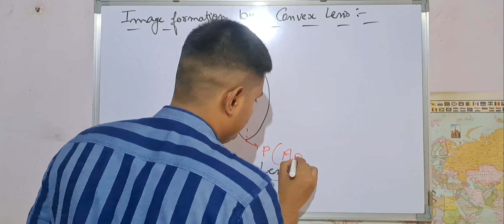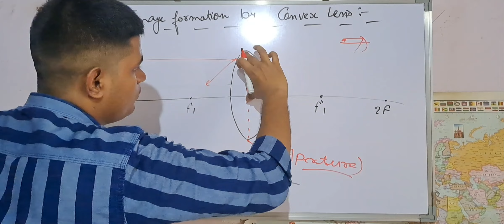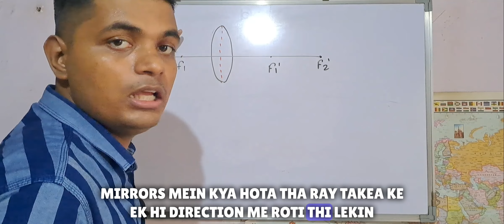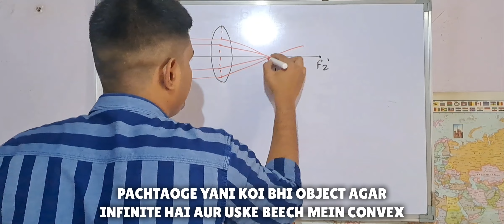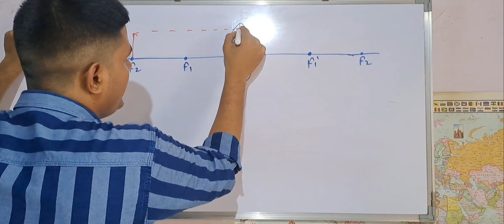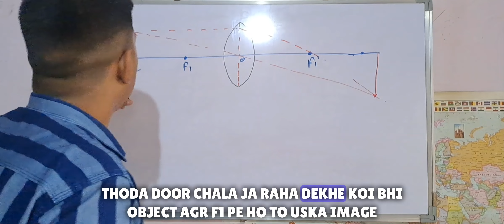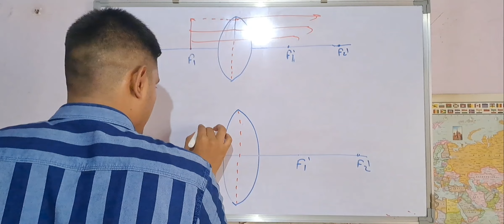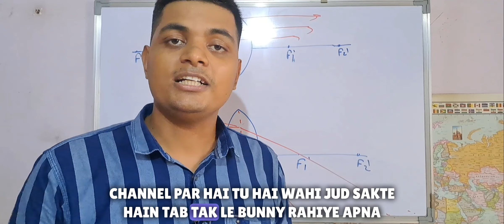image formation by convex lens || उत्तल लेंस द्वारा छवि निर्माण By :- Adarsh pandey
image formation by convex lens || उत्तल लेंस द्वारा छवि निर्माण for CDS/NDA/CAPF/SSC/RRB/NTPC and other competition exams By-Adarsh Pandey .

● This is about the image formation by convex lens.
● Tha different positions of object and the images formed by them due to tha movement of the object towards the aperture of the convex lens.
● Convex lens is one oth lens of the spherical lens/ mirror 🪞 and the formation of images.

What is a convex lens?spherical convex lens, spherical mirror, spherical concave lens, pherical convex lens uses, spherical convex mirror, spherical lens class 10, spherical mirror definition